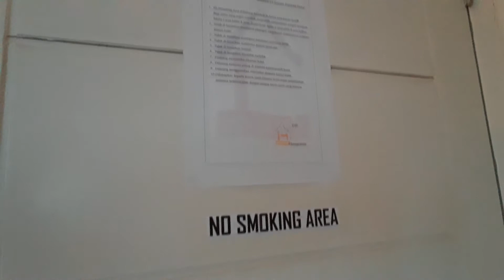Pagi di Painan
Selalu berusaha mengedepankan kebersamaan dari berbagai perbedaan yang ada, itulah bagian dari wujud menciptakan Pancasila